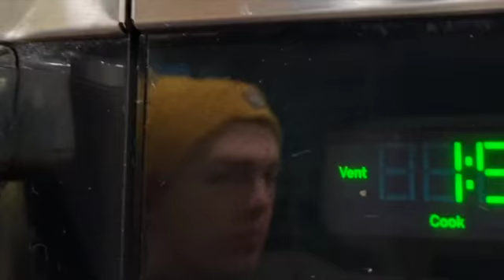Decorating The Christmas Tree!!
Follow my Brothers' Channels:
~Gage Nesbit
~Kellan E. Music

Happy Vlogmas!! I hope you enjoyed this video! See everyone next week! byeeeee
-Andin

If you see this comment "Trees"